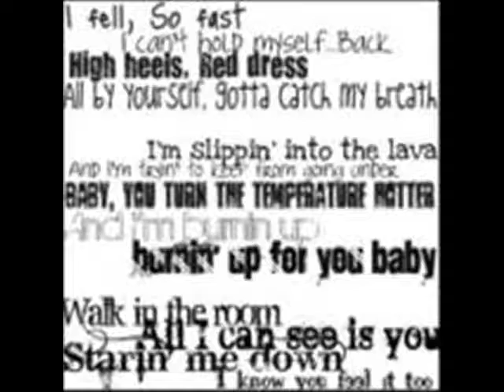burnin up with big rob and nick jonas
i love nick and bi rob so i made this for them